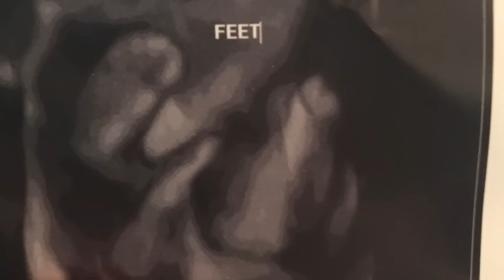Coffee Chat: Baby Name Reveal| Baby Shower| Celia Visit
Our Registry

My name is Sharie and I am on a weight loss journey with Weight Watchers.  I am currently pregnant, and using the Weight Watchers program to keep my weight in check. Tune in every day for Vlogs, What I eat in a day, Grocery Hauls, Recipes, Product Reviews, and more!! There is also a live chat every Sunday at 6PM.

Sharie Hames
Winston, GA 30187

My Ebay store-

Teami Tea- teamiblends.com save 15%with code MUFFINS15

Smart Chef Scale- Smart Chef Food Scale

 15% with code Shames7337

Sharies favorite things

1. Collagen in my coffee-

2. RX Bars-

Helpful Links

FAQ:
Whats in my morning coffee?
Fat free milk, collagen peptides ( for hair, skin, nails, joints, and gut health ) you can find the link for the brand I use above.  Stevia, and fat free Redi Whip.

I run an at home Ebay store :)